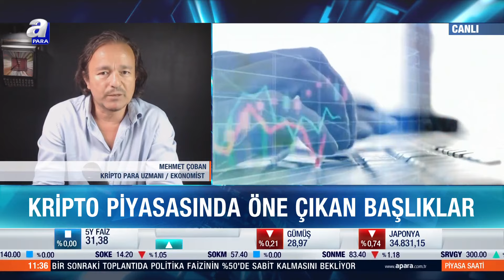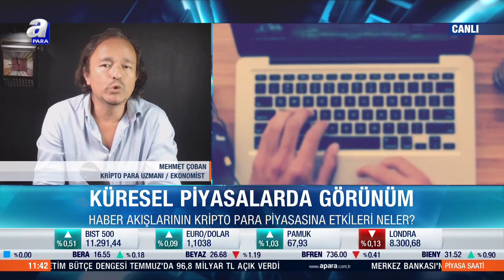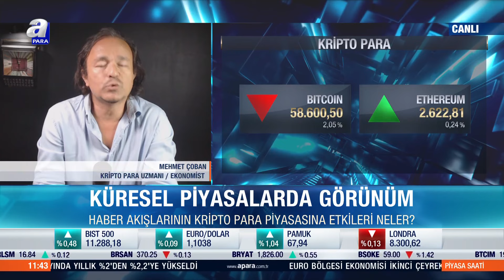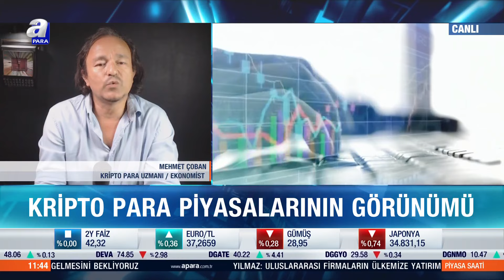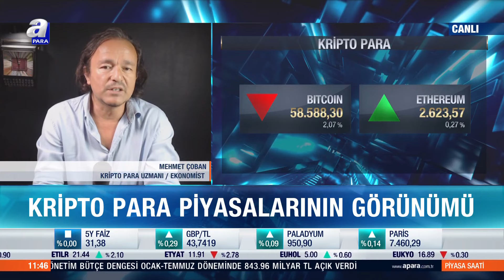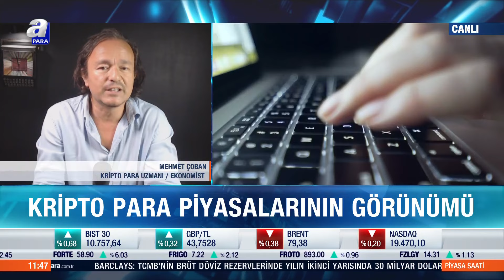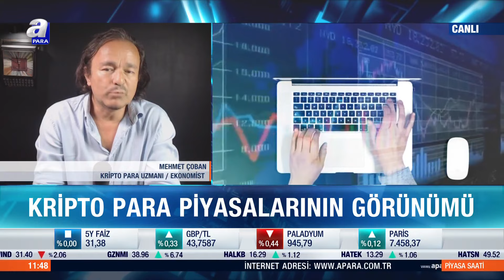Kripto Para Piyasalarının Görünümü! Bitcoin Ve Ethereum'da Yön Ne Olacak? Mehmet Çoban Değerlendirdi